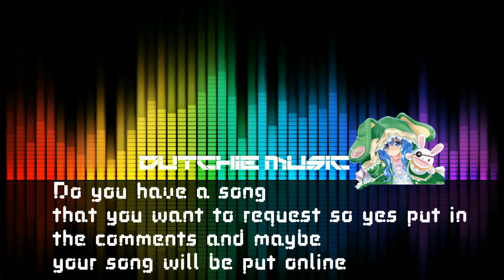Mr. X - Chameleon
The original creator: Mr. X no official channel of the creator available